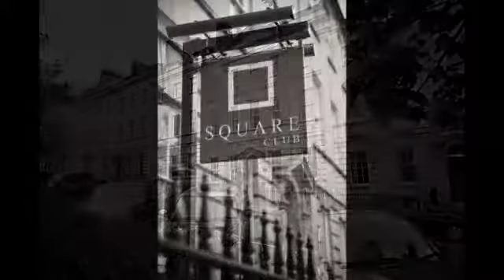Heidi & Roger Medium